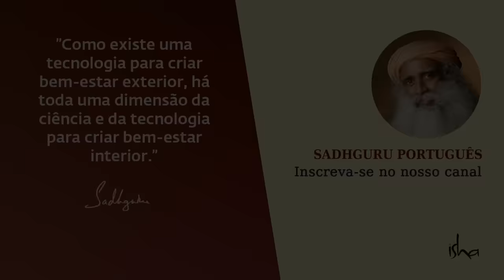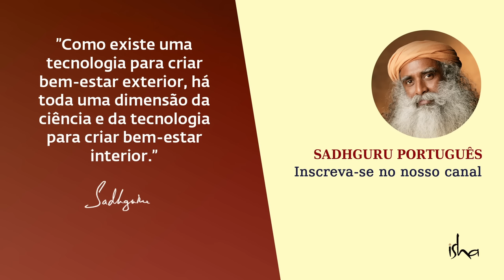Transformando o Mundo com a Autotransformação | Sadhguru Português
Sadhguru explica por que os próximos 10 a 15 anos são críticos na criação de infraestrutura espiritual para o florescimento dos seres humanos.